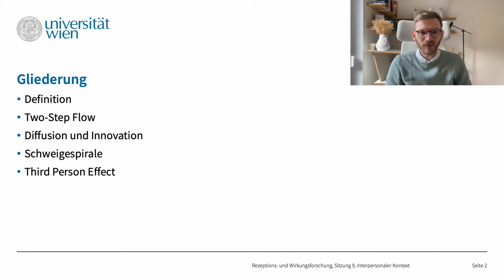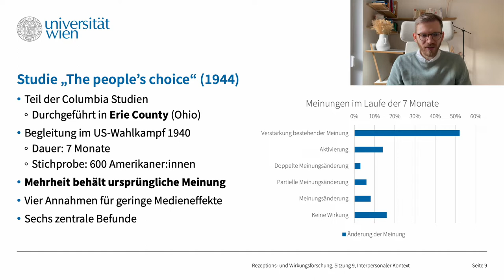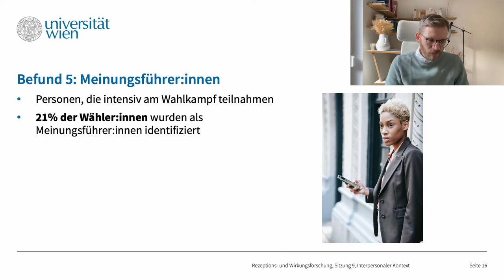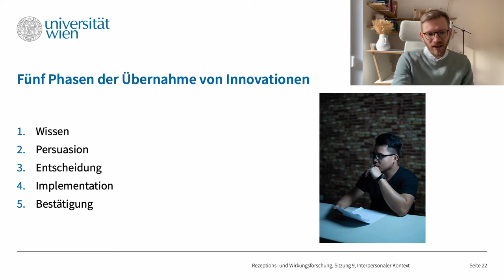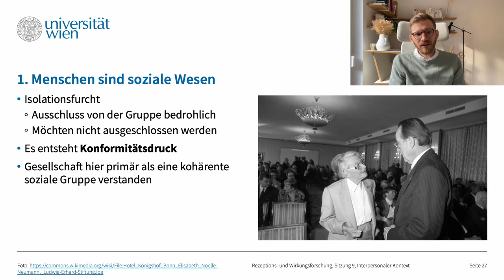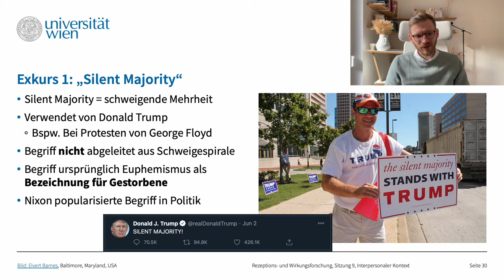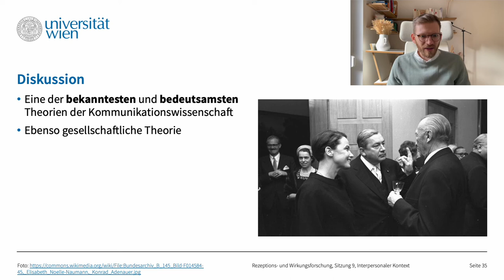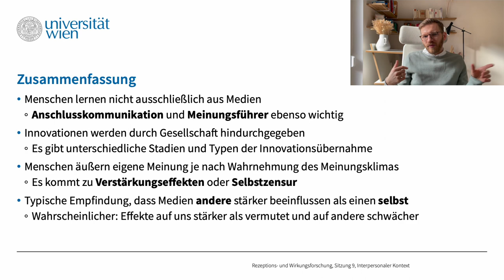Wie wirken Medien? Interpersonale Effekte (Vorlesung 9)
Wie wirken Medien? In der neunten Sitzung der Vorlesung legen wir einen Fokus auf interpersonale Effekte und Prozesse. Gleichwohl, die Grenzen sind natürlich schwimmend.

Der Inhalt ist ein Mitschnitt der Vorlesung "Rezeptions- und Wirkungsforschung", gehalten an der Universität Wien, Institut für Publizistik und Kommunikationswissenschaft, im Wintersemester 2021.

0:00 Begrüßung
0:32 Was ist interpersonale Kommunikation?
3:47 Two-Step Flow
19:50 Diffusion und Innovation
30:00 Schweigespirale
52:24 Third Person Effect
55:30 Zusammenfassung

Bilder: Sofern nicht anders angegeben, alle CC0 von Danke an die Künstler:innen!